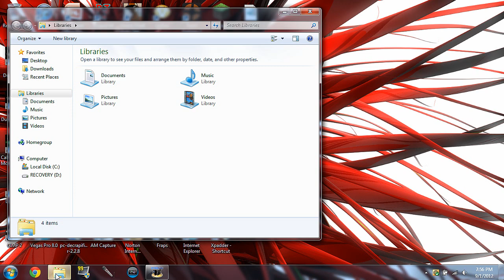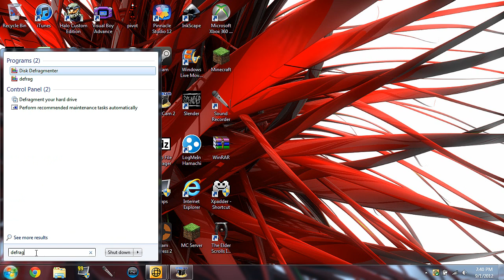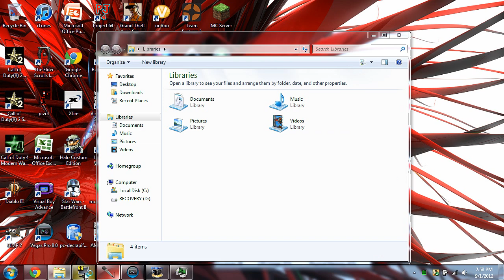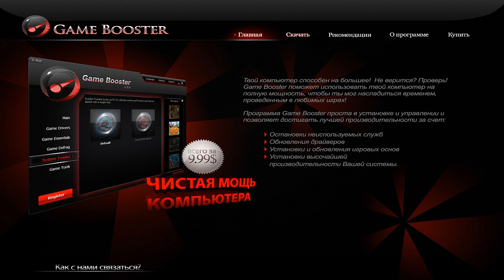How to Make Games Run Better on a Bad Computer